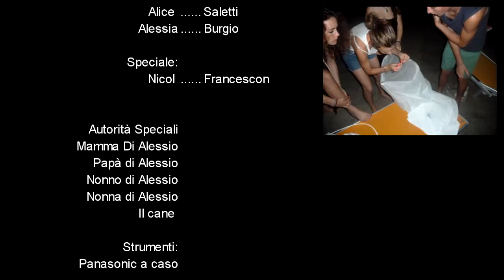Rosolina Mare - Zevio on Holiday (Official Aftermovie 2014) [CONTI PRODUCTION]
Nell'estate del 2014, 4 impavidi ragazzi da Zevio, andarono a Rosolina Mare.
Questi ragazzi sono: Nicolò Conti, Alessio Saletti, Alessia Burgio, Alice Saletti.
Con la speciale partecipazione di Nicol Francescon (da Solesino)

Video Montato da Nicolò Conti, Conti Productions.

Musiche:

N4C - The Girl Of The Sea (feat. Giuly B.)
Tep No - It's Alright (feat. Lizz Kellermann)
Miley Cyrus - Twerk (David A Remix)
Madeon - Stay Awake
Disco Fries ft. Niko the Kid - The Light